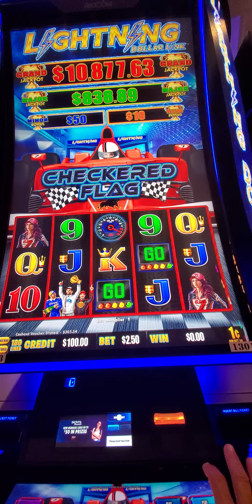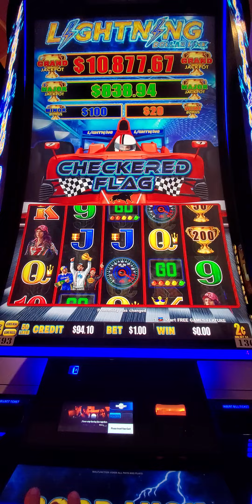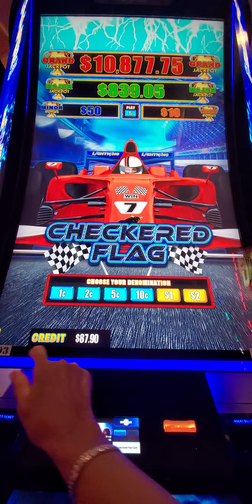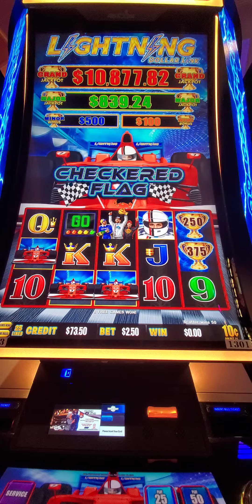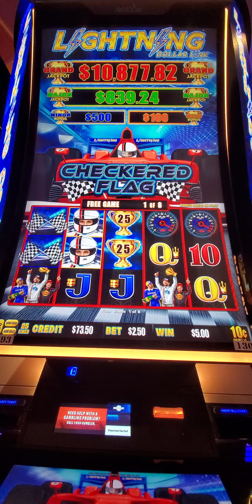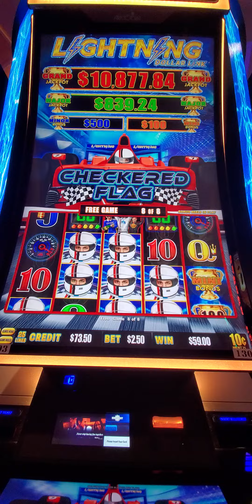1674. CHEKED FLAD slot 20240718 190937